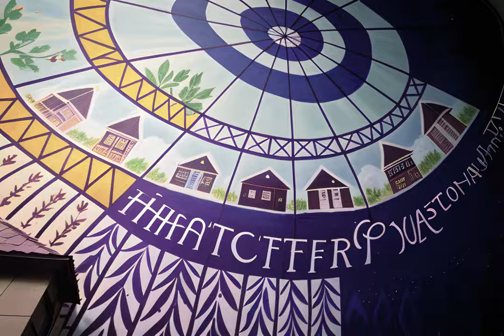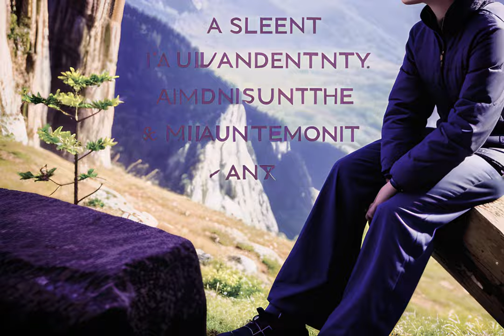Advent 2023 #17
day 17 in the "advent calendar" series.

images are made using Stable Diffusion with Deforum, and the music is made with a whole lot of hardware synths.